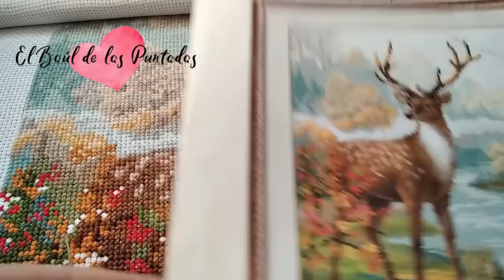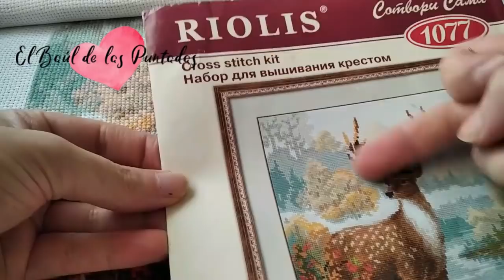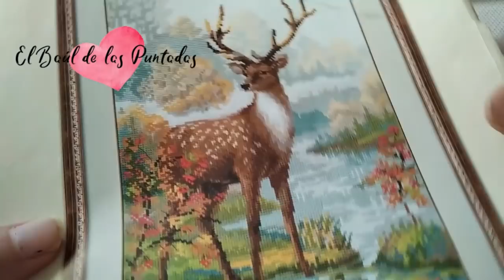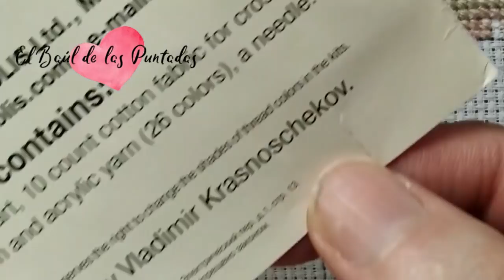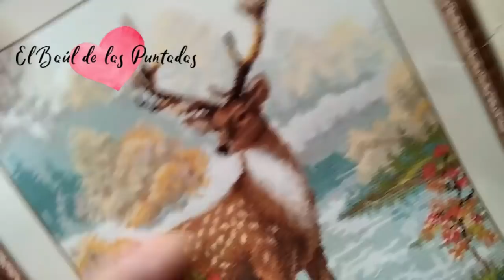Borda Conmigo: Charlas entre amigos